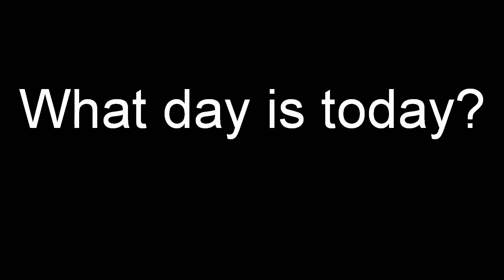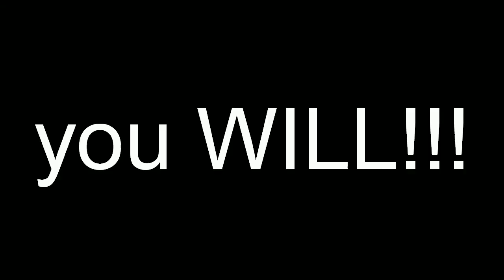Rest In Peace, Michael Jackson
25 June 2009 is the day when M.J. died! We all remember what we did at that day. But... 3 years later... do you remember? This is a little R.I.P. tribute that I put together. Hope you enjoyed it and please share the love!

We love you, M.J.